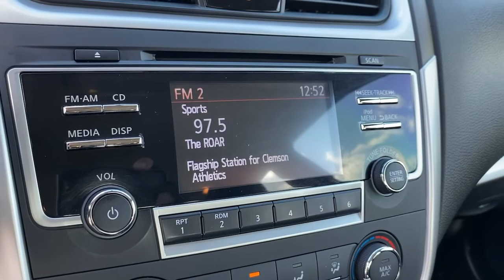2018 Nissan Altima Greer, Greenville, Spartanburg, Easley, Simpsonville, D3410B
Scarlet Ember Used 2018 Nissan Altima available in Greer, SC at Nissan of Greer. Servicing the Greer, Greenville, Spartanburg, Easley, Simpsonville, SC area.
2018 Nissan Altima 2.5 S - Stock#: D3410B - VIN#: 1N4AL3AP6JC125602

4125 E. Wade Hampton Blvd

Due to our amazing pricing, please call before coming down to ensure the vehicle is still available! **USB**, **MANAGER SPECIAL**, **WON'T LAST**, **FULLY INSPECTED BY CERTIFIED TECHNICIANS**, **BLUETOOTH**, CVT with Xtronic, 6-Way Power Driver's Seat, Remote Engine Start, S Convenience Package. Priced below KBB Fair Purchase Price! 27/38 City/Highway MPGbrbrbrWhen you buy a Nissan of Greer vehicle, youre getting more than your next car. Our dealership is here to serve all your automotive needs.Whether youre browsing our huge inventories of new and pre-owned vehicles, securing financing on-site, having your vehicle serviced, or purchasing genuine Nissan parts, our amazing staff is here to provide you with exceptional customer service at every stage of the car ownership process. Every day, we give 100% to make sure you are 100% satisfied with your visit.